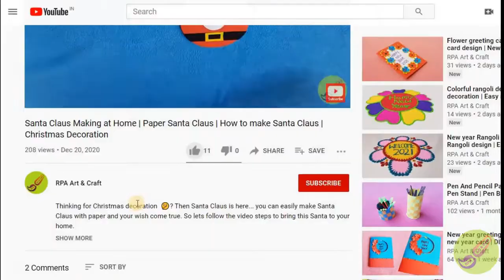Paper flower | Heart shape flower making | DIY flower bouquet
Learn heart shape flower making just in few easy steps. We can keep these in any flower vase or can use as bouquet. It's a good fit for home and offices.

Required Materials:
 --- 2 colorful paper
 --- Small size Fevicol/Glue/Fevibond

 If you think it is a good learning video then please like and share this with others.